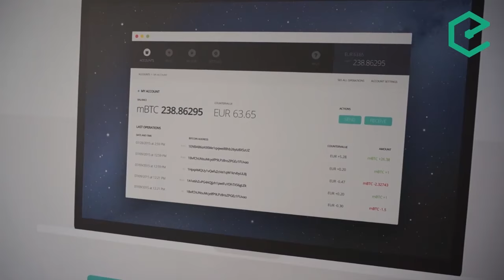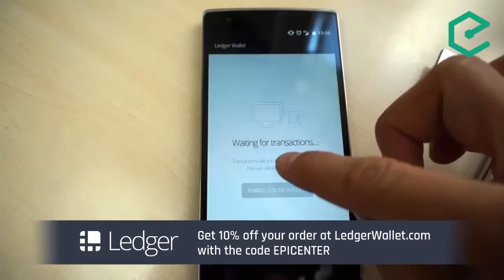EB135 – Stephen Palley: Lawmodynamics And How To Sue A DAO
For many the promise of decentralized applications and DAOs is to be beyond the limitations and rigidity of the existing legal system. There is no question that where DAOs can roam freely, innovation can accelerate. But can the law, courts and regulations be left behind so easily?

Lawyer Stephen Palley joined us to discuss what happens when the new and old worlds collide and how courts will look at what goes on in the land of DAOs and DApps.

Topics covered included:
- Whether trust is reduced, removed or just shifted elsewhere in blockchain systems
- If creating decentralized applications could create liability risks
- Why courts will impose a legal structure if a formal one doesn't exist
- The concept of jurisdiction and how it could affect DAOs
- Why one should be careful with saying a DAO provides insurance

Links mentioned in this episode:

- EB132 Stephan Tual: A Universal Sharing Network and a $150m DAO

- Hide.me: Protect your privacy and personal data with a free VPN account